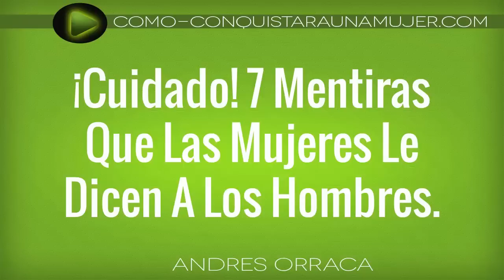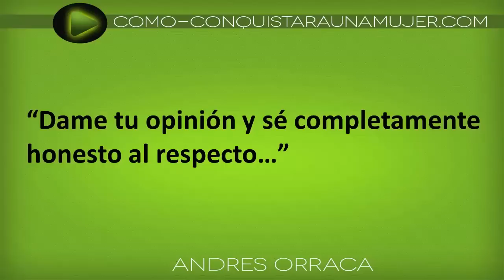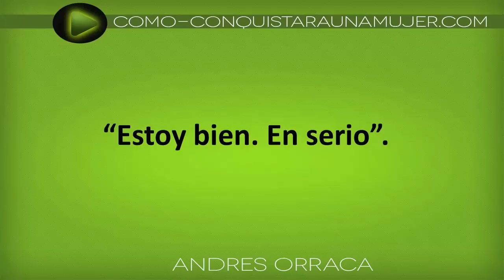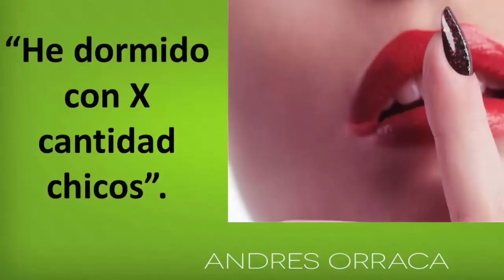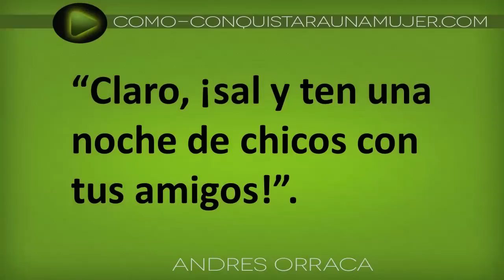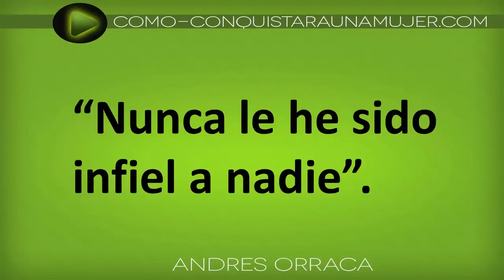¡ALERTA! 7 Mentiras Que Suelen Decirnos Las Chicas A Nosotros Los Hombres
← CLIC AQUÍ Reporte Gratis Sobre Como Conquistar A Una Mujer A Lo GRANDE!

Las mujeres y los hombres tienen cerebro distintos, por lo tanto, nosotros como hombres no podemos comprenderlas del todo, por eso ves diferencias entre los diferentes sexos!

Hoy quiere darte algunas mentiras, pero OJO, son mentiras blancas que ellas nos dicen, y que nosotros no entendemos hasta ahora, por que como te dije, tenemos cerebros distintos, pensamos un poco diferentes!